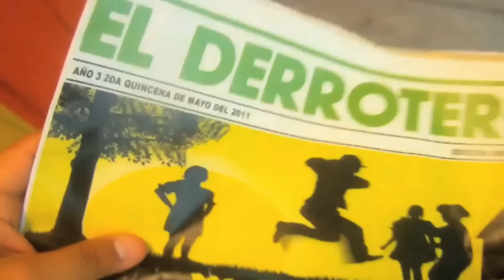MI RECINTO : El Fantasma del abuelo del bisabuelo - PARTE 1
Mi Compadre Garañon confiesa secretos de La Susy.  Candelario llega del cementerio.  Tatianita y una amiga hacen travesuras de universidad.